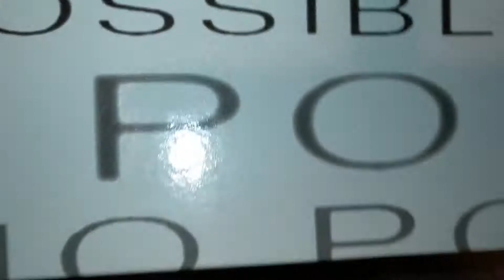No Possible Tortora